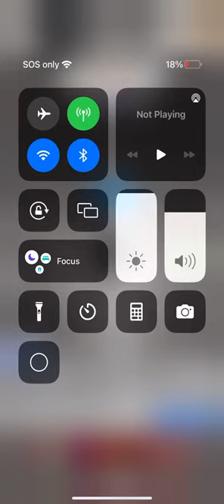Jacob plays the brand new Skibidi toylit game